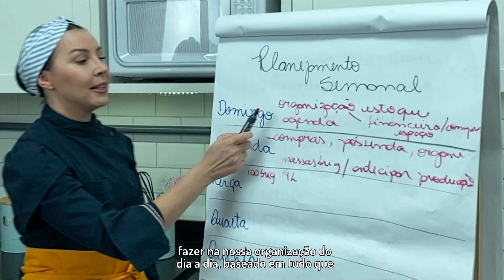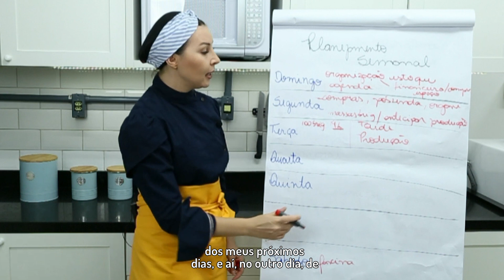EVITE CONTRATEMPOS NA SUA ROTINA!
A verdade é que a organização da nossa rotina faz toda diferença no nosso negócio!
Otimize seu tempo e dessa forma você vai evitar os contratemos indesejáveis. Mantenha sempre uma organização diária! 🚀